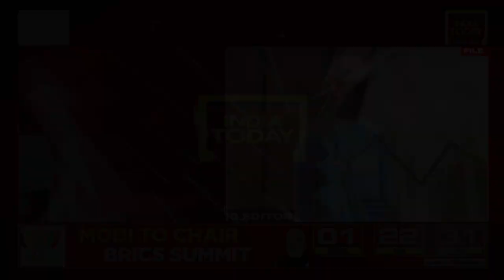Controversy Erupts Over Dhoni's Appointment As Mentor, Sanjeev Gupta Cites Conflict of Interest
The BCCI apex council received complaint against former Indian Captain MS Dhoni's appointment as the Indian team's mentor for the T20 world cup, citing the conflict of interest clause in the Lodha Committee reforms.